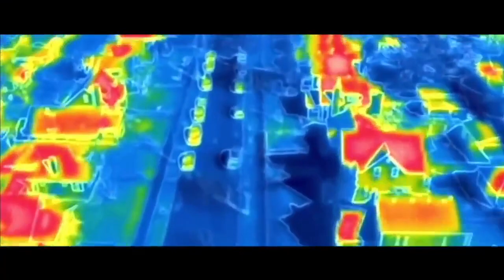Another prototype of SWiFT under development | DRDO's Futuristic Unmanned Fighter Aircraft(FUFA)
On 13th March 2023, Turkey has unveiled its first stealth unmanned aircraft Anka-3. Recently, HAL’s test pilot Harsh Vardhan Thakur has shared a picture of SWiFT UAV which is under development. While the airframe of the stealth UAV is ready, many parts are still under process of integration. The UAV is being built by HAL and production of one more SWiFT is a positive indication towards the development of Stealth UAV program. This program is extremely critical for DRDO as it's going to be the technology incubator for the futuristic development of stealth & unmanned aircraft programs of India.

Futuristic Unmanned Fighter Aircraft

In the domain of defense, the technologies disruptors will be fueling the future development and the countries are in race to have upper edge on technologies. The aircraft technologies has evolved from 3rd Generation to 5th and work has started on the 6th generation fighter jet with improved propulsion, stealth characteristics, direct energy weapon and able to operate without pilot i.e. completely unmanned.

Turkey has also started working on Kizilelma, which is a very different category of UCAV – described as unmanned fighter aircraft. It will be a supersonic at later stage having high degree of stealth characteristics tailored for different missions along with manned fighter jets.

Our today's discussion will be around the unmanned fighter jets and How much India has progressed in this area?

SWiFT - Tech incubator for FUFA

DRDO has gained significant know-how from the Rustom program and its learning has translated into various programs such as Tapas, Archer, Archer-NG and to some extent SWiFT. The tech being developed for these UAVs will drive the development of FUFA or Futuristic Unmanned Fighter Aircraft.

Interestingly, the seed for FUFA has already been sown and has taken its first flight as well. It is none other than SWiFT (Stealth Wing Flying Testbed) program. This information was recently revealed by DRDO.